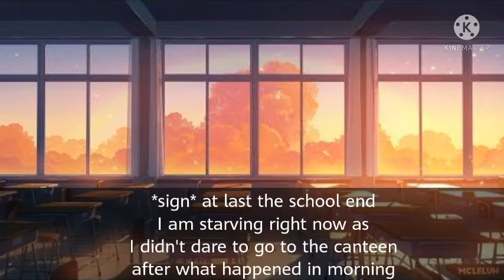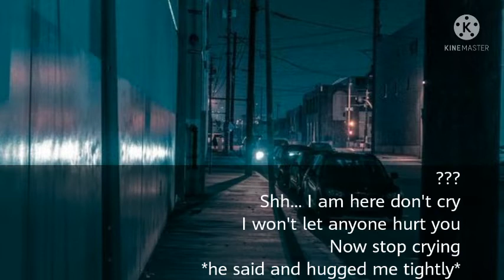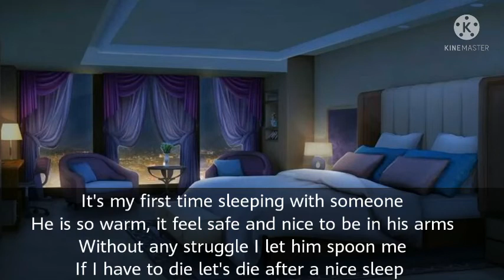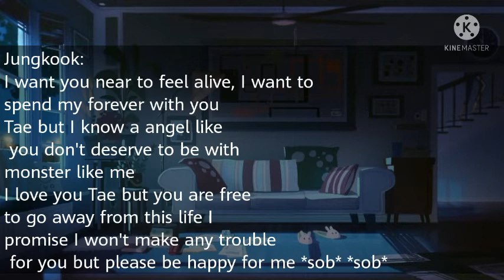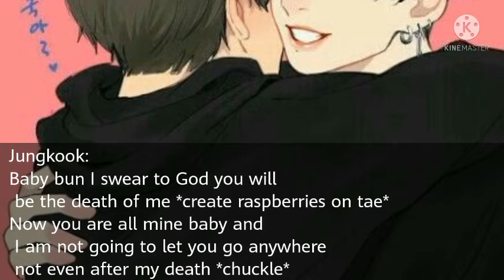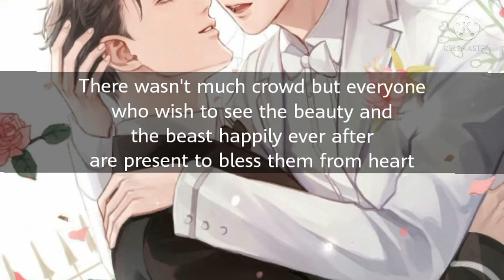×taekook one-shot× the beauty and his dummy beast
It's my first writing how you guys enjoy it 💜💜💜